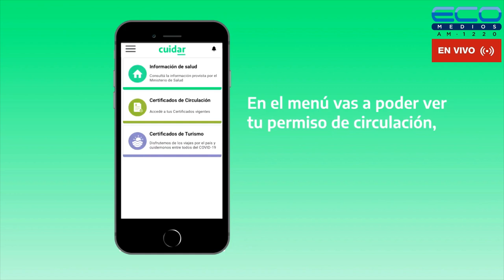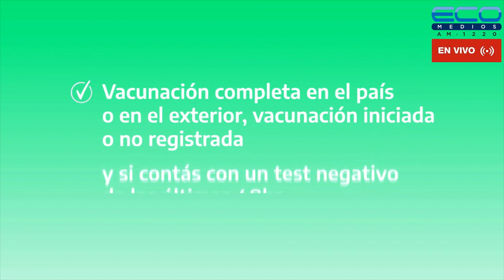ECOS DEL ROJO con Fabiàn Torrese 17-4-2023